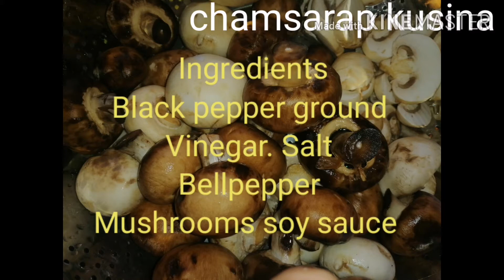Mushrooms gawin mo ito sa mushrooms masarap na swak pa sa bulsa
Mushrooms lutong bahay madaling lutuin at tipid at healthy  foods